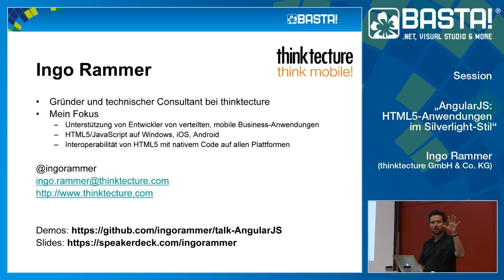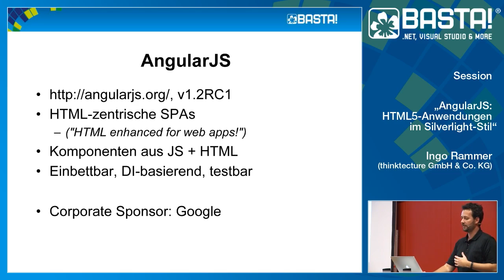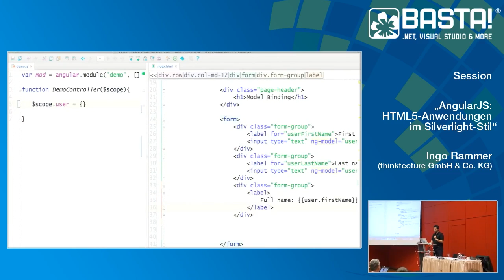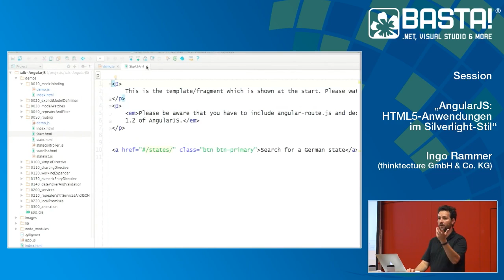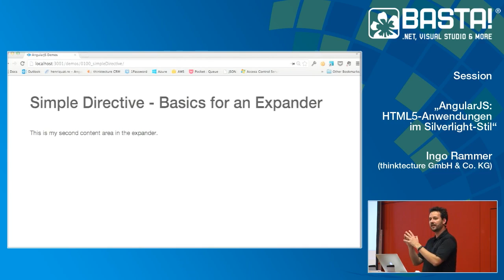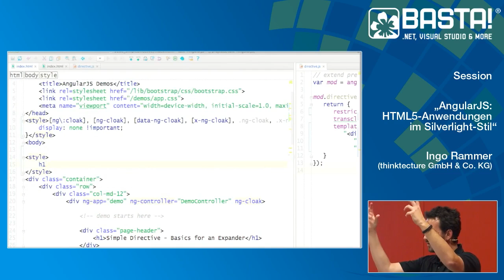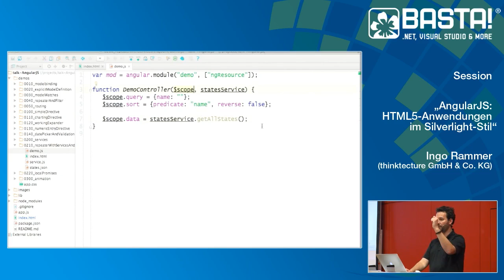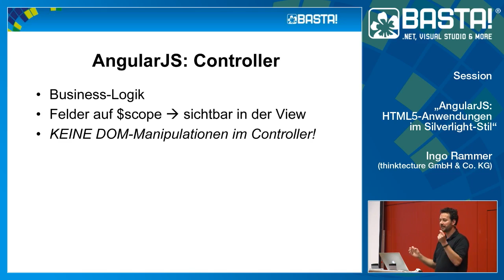AngularJS: HTML5-Anwendungen im Silverlight-Stil | Ingo Rammer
In den letzten Jahren sind verschiedene Frameworks für die Entwicklung von großen und wartbaren HTML5-/JavaScript-Anwendungen an den Start gegangen. Eines der mittlerweile erfolgreichsten und am weitesten verbreitete ist das von Google-Entwicklern ins Leben gerufene AngularJS. In dieser Session lernen Sie, wie Sie damit Geschäftsanwendungen auf eine Art entwickeln, die dem bekannten MVVM-Modell -- bspw. aus Silverlight -- ausgesprochen ähnlich ist. Ingo Rammer (thinktecture GmbH & Co. KG) nimmt Ihnen die Angst vor HTML und JavaScript und zeigt Ihnen, wie wartbare, lesbare und testbare Anwendungen auf dieser Plattform aussehen können.